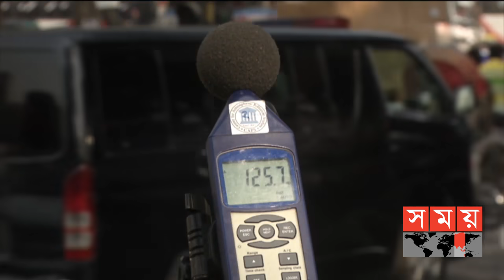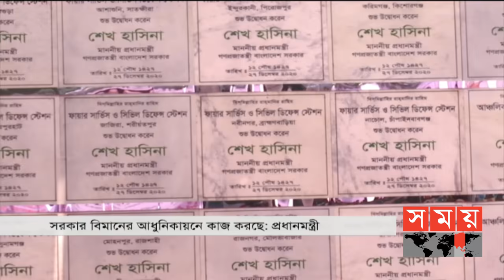সন্ধ্যার সময় | সন্ধ্যা ৭টা | ২৭ ডিসেম্বর ২০২০ | Somoy TV Bulletin 7pm